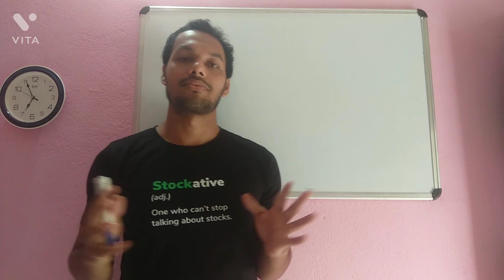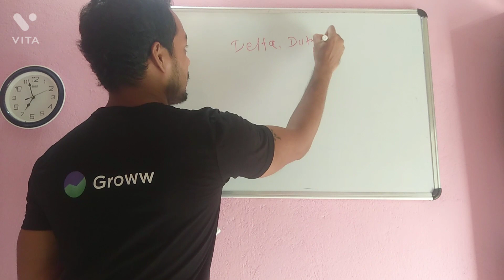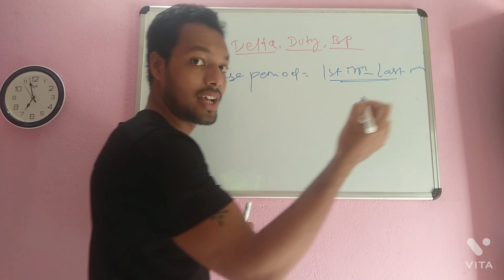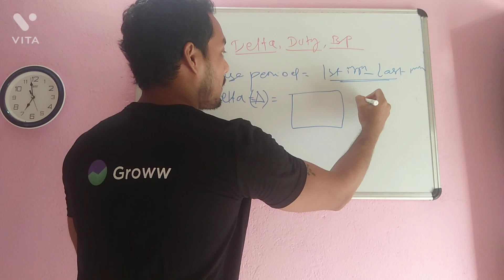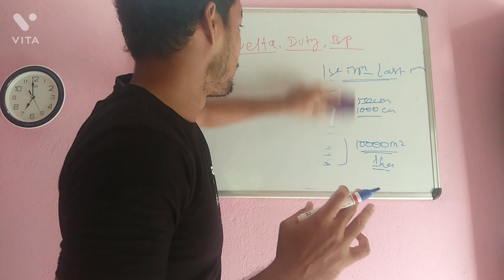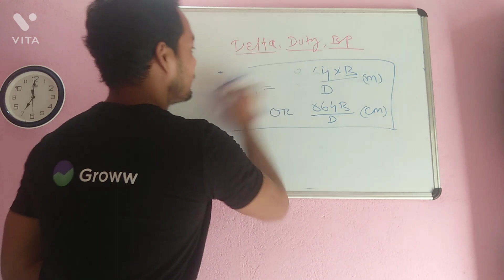Water management (Delta, Duty and Base period)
Students, right now I am unable to post regular lectures. After one month, we will start our regular classes, where I'll cover the whole syllabus of Agronomy for JRF, SRF, and NET. So, you guys just read textbooks and if you face any doubt on any problem or concepts, then do post in the comment section, so that I can solve your query and get back to you.